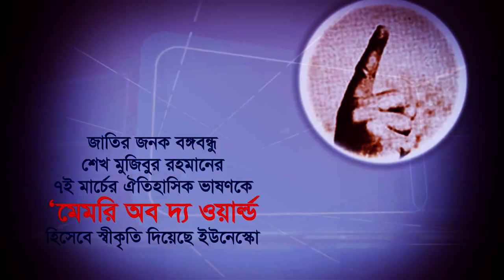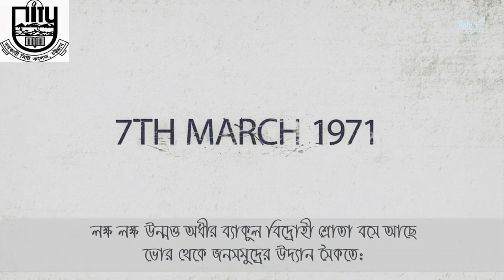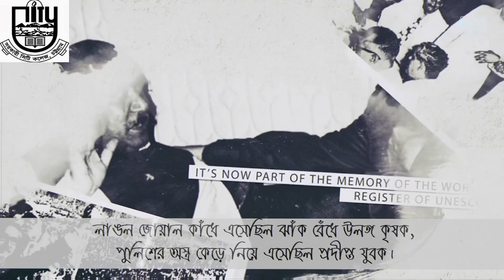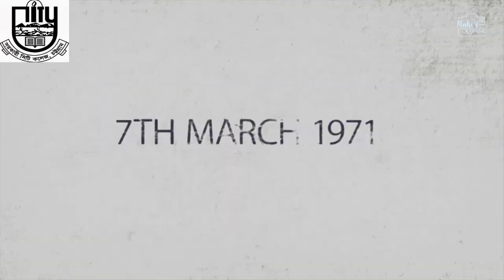7th march speech-Documentary by Govt. City College,Chattogram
7th March speech delivered by Sheik Mojibur Rahman is registered in the UNESCO as the world heritage. It is a remarkable day for the whole Bengalee nation. So educational institutions should spread the speech for the new generation.we prepared for our college.
Any educational institution may telecast it for the good purpose